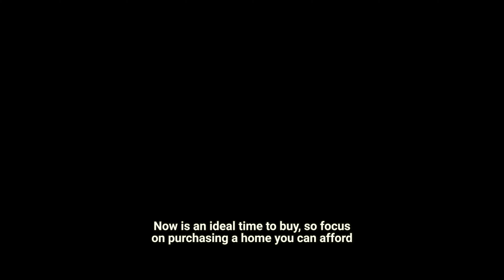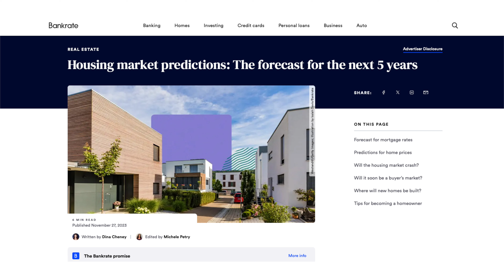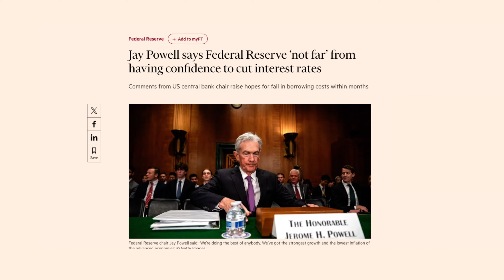Is Now a Good Time To Buy?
Should you buy a home now, or wait?

In today's video, I highlight three questions that will guide you through the home buying process if you're considering buying this year.

🤔 Thinking of Moving to Long Beach or Surrounding Areas? 🏘

If you're looking to learn more about real estate, make sure to follow us on all platforms and turn on the bell notifications so you never miss a video! 🛎

We LOVE reading your comments and take your suggestions seriously. If there’s a subject you would like us to discuss or something you'd like us to react to, let us know down below! 👇

🏠 Come Visit Our Location!

Ready to sell your home?

Would you like to discuss the market with one of our specialists?